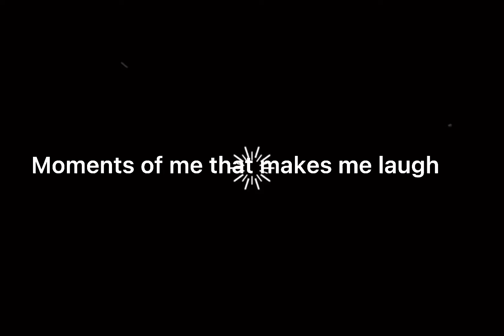Moments of me that makes me laugh